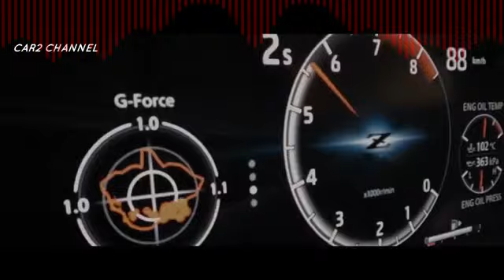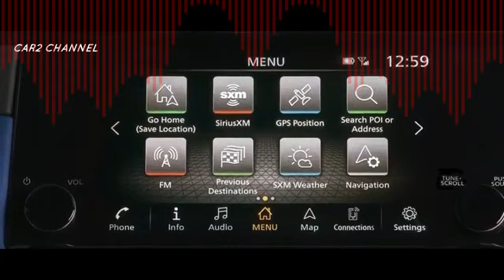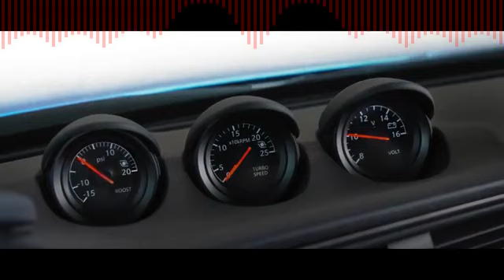6 6 Nissan Z 2023 3